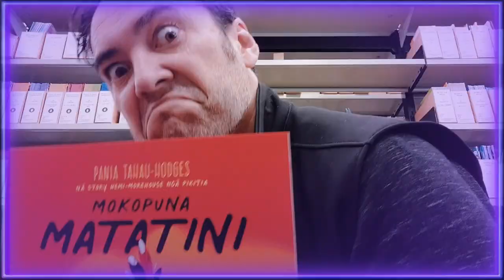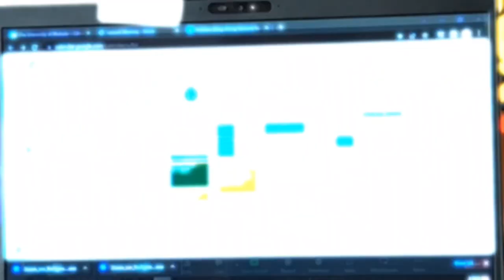Mahuru Māori Music Video: Te Whare Pukapuka Edition!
Inspired by last year's 'Mahuru Māori' music video (original link below) Te Whare Pukapuka presents... our version! With little time but with a lot of passion, our Library whānau from Waikato and Tauranga came together to celebrate Mahuru Māori in this fun, bopping, show-stopping music number!

Kia kaha te reo Māori!